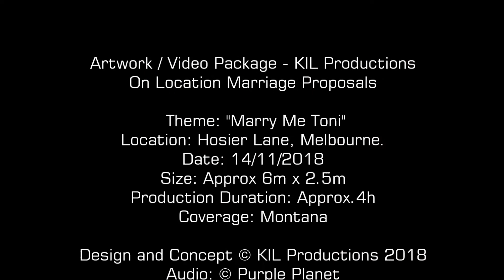KIL Productions Wedding Proposal / Marry Me Toni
Artwork / Video Package - KIL Productions
On Location Marriage Proposals

Theme: "Marry Me Toni"
Location: Hosier Lane, Melbourne.
Date: 14/11/2018
Size: Approx 6m x 2.5m
Production Duration: Approx.4h
Coverage: Montana

For Sales Enquires:

Copyright: Kil Productions 2018